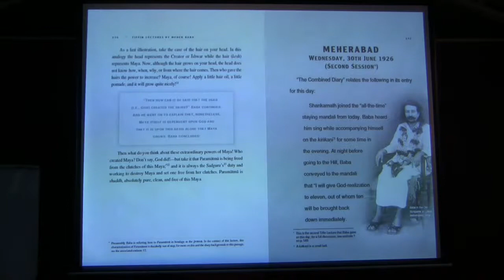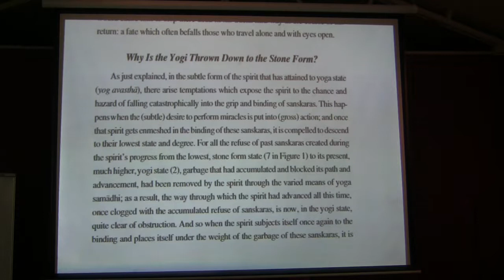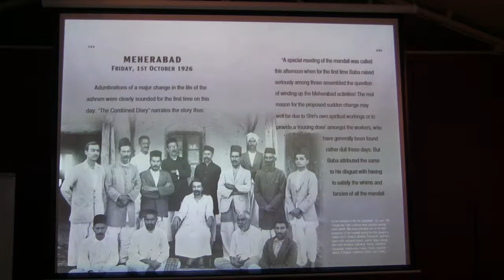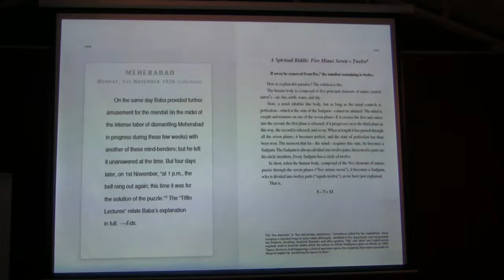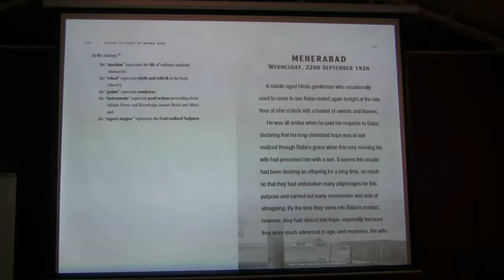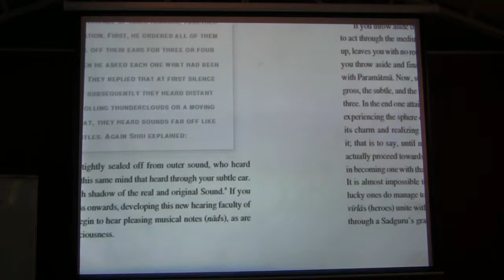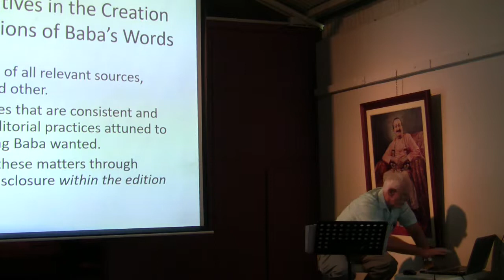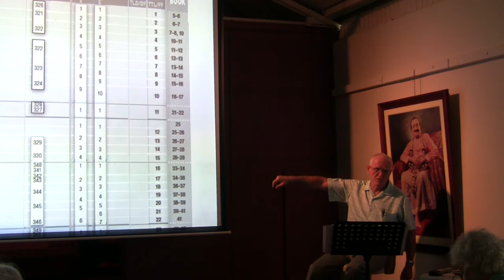An Introduction to Baba's Tiffin Lectures - PART 2 - Dr Ward Parks - AUSTRALIA 2018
Part 2 of a talk by Dr Ward Parks held on the afternoon of Sat. 28 Apr. 2018 in Baba’s House titled “An Introduction to Baba’s Thursday Tiffin Lectures”.  Ward writes:

“In 1926–27, when the spiritual training of the mandali was at its peak intensity, Baba used to give them discourses or “lectures” on subjects that would be of use to them over the subsequent decades of their discipleship. Just published in November 2017, Tiffin Lectures gives us the opportunity to listen in, like “flies on the wall,” on the spiritual education that Baba was giving to His original first circle of disciples. After a short history of Meherabad from 1923-29, we will dip into a few of the lectures and sample the fare that Baba was giving out in this early and highly intimate setting.”

This talk was the third in the 2018 "Special Sessions" - a series of talks canvasing subjects relating to Meher Baba and the great spiritual traditions of the world which Ward has given for a number of consecutive years at Avatar's Abode.

For some decades Dr Ward Parks has been the principal editor of Avatar Meher Baba's (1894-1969) recorded talks, communications and diaries.  He is an American who lives in India at Meherabad and who travels widely each year giving lectures.  He is a former US University Professor who specialised in Medieval literature.

Avatar's Abode is a pilgrimage/retreat centre located on the Sunshine Coast in Queensland, Australia.  It was established in 1958 by Francis Brabazon (1907-84) and many helpers, in response to Avatar Meher Baba's request that, if practical, a gathering of his followers during his second (and last) visit to Australia be held in Queensland.  At that time none of his followers lived, nor possibly had been, to Queensland.

Meher Baba gave the property its name - Avatar’s Abode.  Its purpose is stated on a brass plaque set into the front gate: "This property is held in perpetuity for Avatar Meher Baba and is for those dedicated to Meher Baba and all who seek to know more about him".

An extensive collection of books written by and about Meher Baba can be read and downloaded free at ambppct.org.

Dr Ward Parks does not restrict the recording, transcription or circulation of his spoken material.  However he should be properly referenced when quoted, and that any published material he uses in his talks referenced as is required under copyright.

The Management of Avatar’s Abode requests those making video or audio recordings on the property protect the privacy and identity of those present by all appropriate and practical means, and that permission be obtained from a speaker in advance of any such recording.

This recording is a personal undertaking by me, Anthony Rohan Foley, and in the event that I have failed to comply with the Management’s directives, and cause displeasure or injury to others, I sincerely apologise and will immediately remove the offending images and audio.  A list of videos made and posted by me on Youtube can be found at anthonyrfoley.blogspot.com.au. The majority of these are talks by Dr Ward Parks during his visits to Avatar’s Abode.